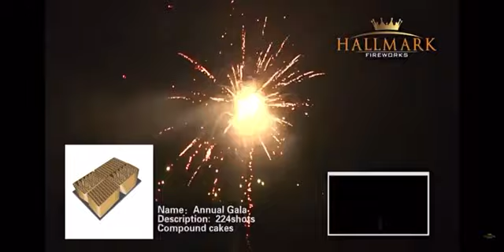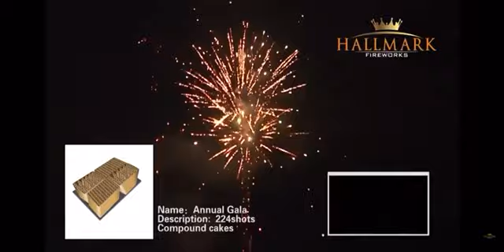Celebration 224 Shot Compound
Fantastic 4 cake compound by Hallmark Fireworks, Exclusive to Anfield Fireworks